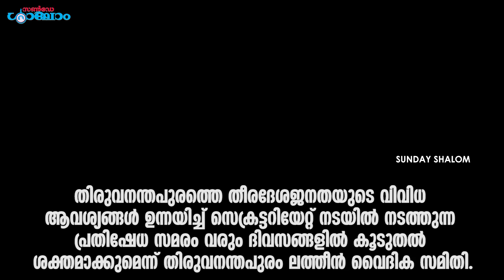സെക്രട്ടറിയേറ്റില്‍ വള്ളങ്ങള്‍..! | Sunday Shalom | Ave Maria